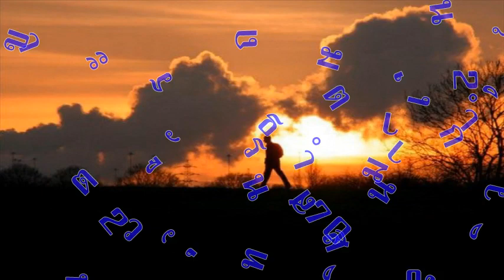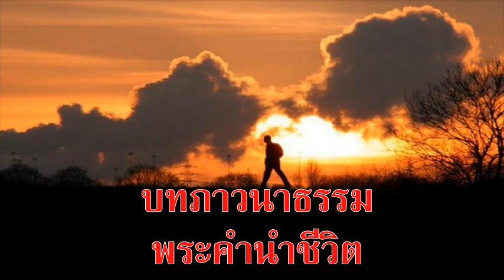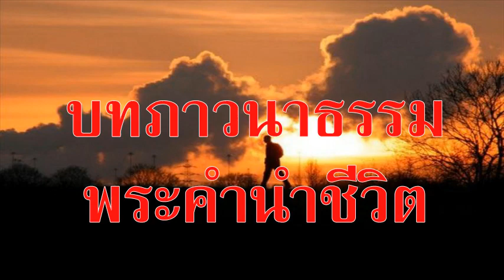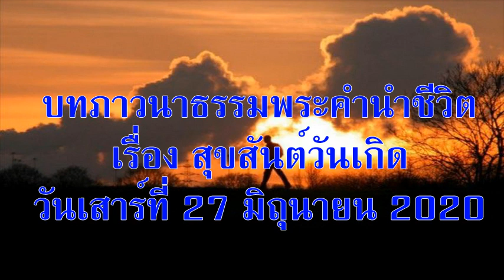วันเสาร์ที่ 27 มิถุนายน 2020 สุขสันต์วันเกิด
เรื่อง สุขสันต์วันเกิด!

เตรียมจิตใจ:
ใครเป็นคริสเตียนที่อาวุโสมากที่สุดที่คุณรู้จัก? มีสิ่งหนึ่งสิ่งใดที่คุณสามารถเรียนรู้จากพวกท่านได้บ้าง?

อ่าน: ปฐมกาล 5:1-32
“พระองค์ทรงสร้างเป็นชายและหญิง แล้วทรงอวยพรแก่พวกเขา” ปฐมกาล 5:2

สำรวจและใคร่ครวญ:

ในพระธรรมตอนนี้ มีหลายคนที่มีชีวิตยืนยาว(มาก) มีลูกหลานและตายไป (เป็นปกติ) ผมหวังว่าเมธูเสลาห์จะลงทุนซื้อเทียนวันเกิดมากมาย...

อย่างไรก็ดี เรื่องนี้อาจฟังดูแปลกสำหรับผู้อ่านในสมัยโบราณด้วยเหตุผล 2 ประการ ประการแรก เพราะเขาเหล่านี้เป็นคนธรรมดา (ยุ่งเกี่ยวกับหญิงธรรมดา สังเกตข้อ 2)

พวกเขาเป็น “บุตรของอาดัม” ซึ่งหมายถึง “มนุษย์” ที่เราได้เห็นมาก่อนหน้านี้ หรืออีกนัยหนึ่ง นี่ไม่ใช่รายชื่อของกษัตริย์ ในโลกโบราณแต่ละวัฒนธรรมจะมีรายนามกษัตริย์ที่สืบสายลงมาจากพระต่างๆ แต่ไม่ใช่อิสราเอล  พระคัมภีร์เริ่มด้วยอาดัมและบุตรของมนุษย์  เรื่องของพระเจ้าจึงเป็นเรื่องของทุกคนไม่ใช่เฉพาะเชื้อพระวงศ์

ประการที่สอง รายชื่อนี้ได้เน้นว่าคนทุกคนสามารถตายได้ อายุของพวกเขาอาจดูยิ่งใหญ่สำหรับเรา  แต่เมื่อเปรียบเทียบกับกษัตริย์กึ่งเทพเจ้าในเรื่องอื่นๆ ที่มีอายุถึง 30,000 หรือ 40,000 ปี  “969” เป็นตัวเลขที่น้อยมาก ดังนั้น เรื่องของพระเจ้าเป็นเรื่องสำหรับมนุษย์ที่ตายได้เช่นพวกเรา

คนที่สืบสายลงมาคนที่ 7 คือเอโนค ไม่ได้ตาย เขาดำเนินไปกับพระเจ้าและอาจจะตลอดกาล (ข้อ 24)  บางทีนี่อาจจะเป็นภาพที่ทุกคนหวังจะได้เห็นในชีวิต แต่ผมไม่แน่ใจ วันหนึ่งผมจะถามพระองค์เรื่องนี้

ตอบสนอง:
ปฐมกาลบทที่ 5 ต้องการทำให้ผู้อ่านประหลาดใจและเตือนให้รู้ว่าพระเจ้าทรงห่วงใยเราทุกคน ทูลขอพระเจ้าให้ทรงทำให้เราประหลาดใจวันนี้ โดยสำแดงให้เห็นใครคนหนึ่งที่ห่วงใยเราที่เราคาดไม่ถึง

หากท่านสนใจสนับสนุนพันธกิจโครงการหอพักเด็ก “บ้านพระคุณอุปถัมภ์” โอนเงินเข้าบัญชี บ้านพระคุณอุปถัมภ์ คจพ. ธนาคารออมสิน สาขาพร้าว บัญชีเลขที่ 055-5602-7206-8 หรือติดต่อที่ โทรศัพท์ ไลน์ไอดี abelkim1

เชิญร่วมกลุ่มไลน์พระคำนำชีวิต